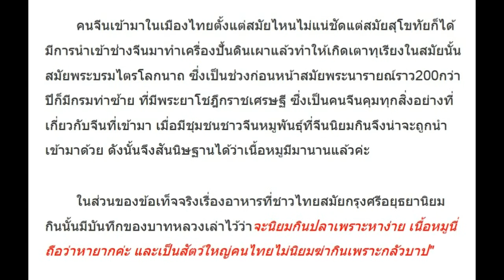‘รอมแพง’ โพสต์ดักไว้ก่อน!! หวั่นปมดราม่า ฉากกินหมูกระทะอโยธยา ยุคนั้นเนื้อหมูมีหรือยัง?